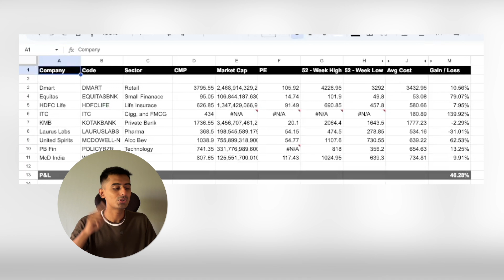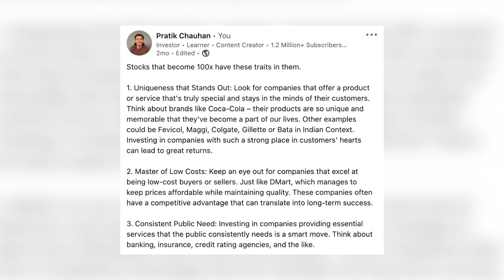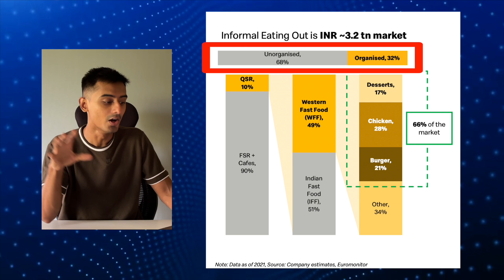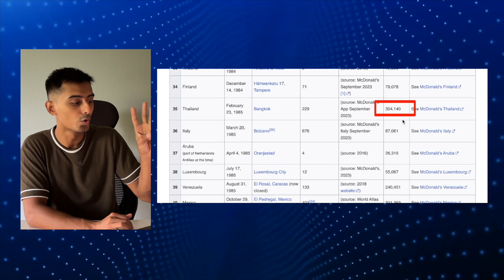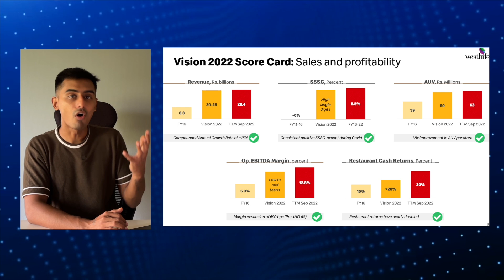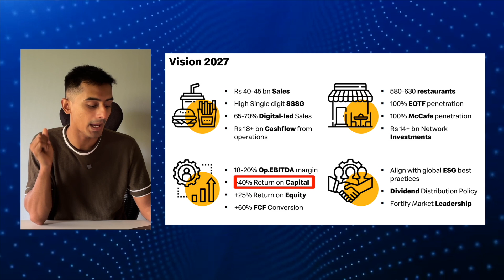A Growth Stock in Growing Sector? | Portfolio Reveal Ep_10